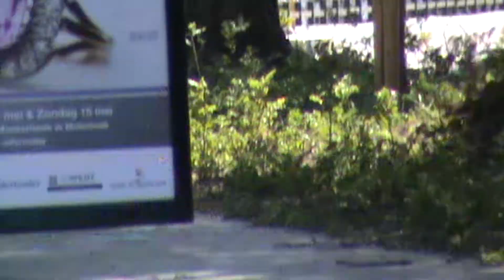Ambulance Nijmegen 3 mei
Ambulance met spoed naar verschillende meldingen+geintje met ambulance personeel :D